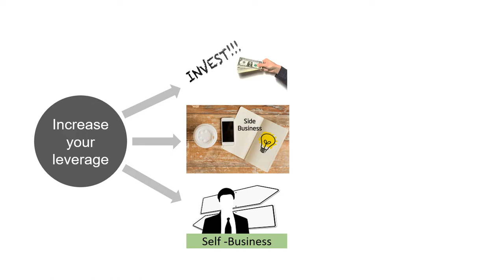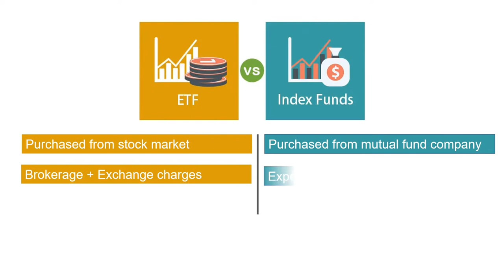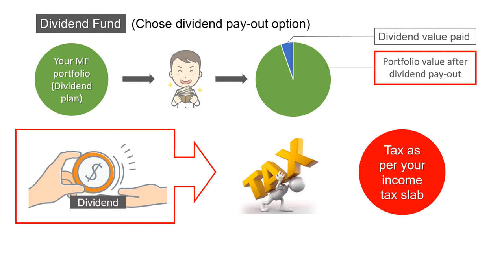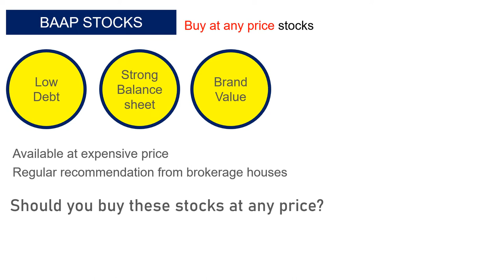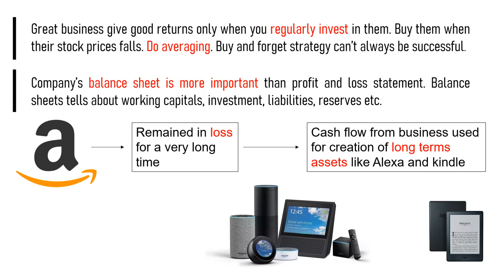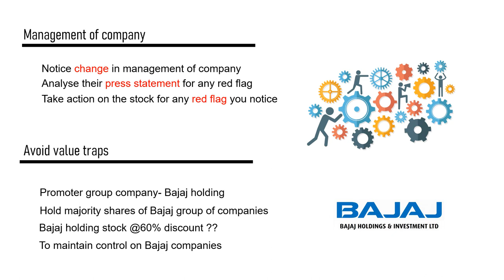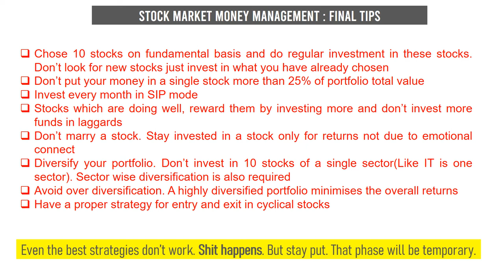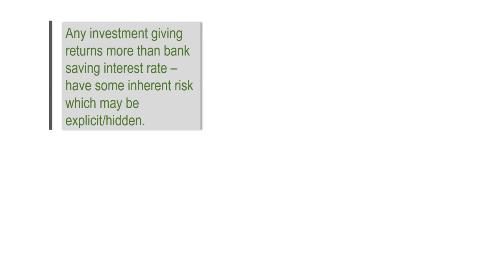Deepak Shenoy MONEY WISE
Deepak Shenoy moneywise discuss in details precautions one should take before investing in mutual funds or stocks. Each chapter of book is full of wisdom. If you are starting your investment journey then this book is must read for you.

00:00 Build your nest egg of investment -respectable corpus
00:26 How to increase your leverage?
01:31 Higher the leverage lower income tax you pay
02:07 Three things you must have before any future investment plan
02:31 Mutual fund investment
03:01 Index funds
04:07 Exchange traded funds
05:44 Regular plan vs Direct plan Mutual fund
06:47 Growth vs Dividend mutual fund
08:30 Investing in Gold?
09:09 Stock market investment
10:23 Buy at any price stocks(BAAP stocks)
11:45 invest in great business by SIP
12:12 How balance sheet is more important than profit and loss statement?
13:51 Importance of cash flow statements
15:04 Management of company
15:46 Value trap stocks
16:38 Discover who you are?
17:49 Stock market money management tips
19:40 Cautions !
22:00 insurance as investment !
22:51 Final words